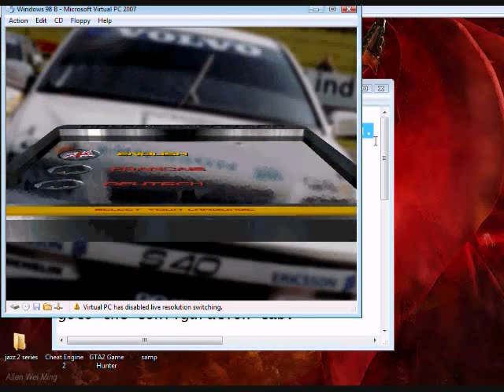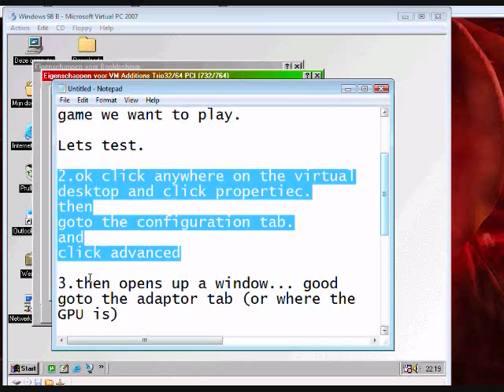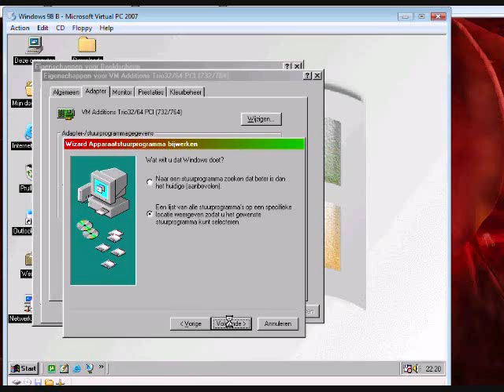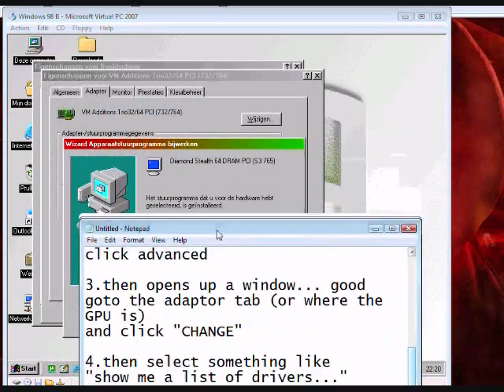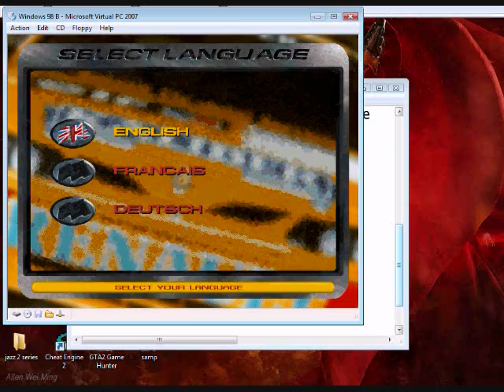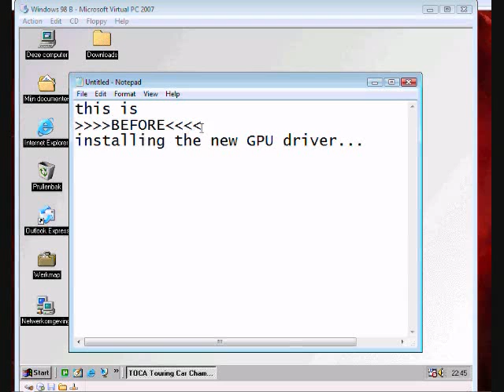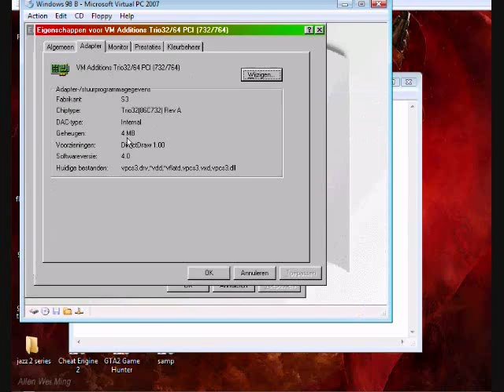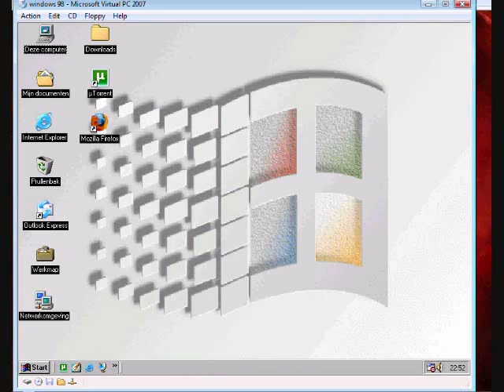How to get a better GPU in virtual pc 2007